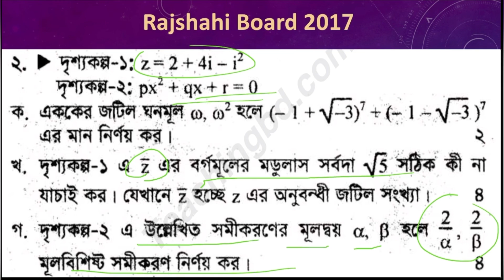Rajshahi Board 2017 | বহুপদী ও বহুপদী সমীকরণ | Hsc Board Question Solving | how to solve test papers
Many people face many difficulties while solving board questions. Many of them just memorize the answers without understanding, but it's not logical to attempt this type of work. For making a clear understanding of the topics and basic concepts, we are here to serve you. We will solve all the board questions from 2017 to 2019. We will make you understand and tell the logic and strategy of solving the board questions. Thank you for staying with us.

It Really motivates me to make awesome videos….. Follow on all Social media for latest updates .